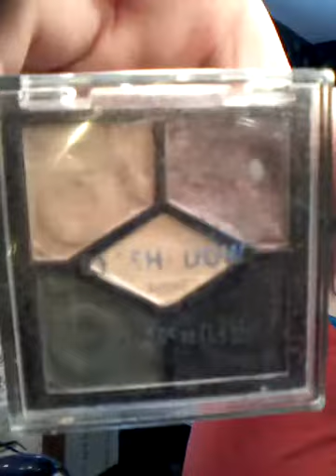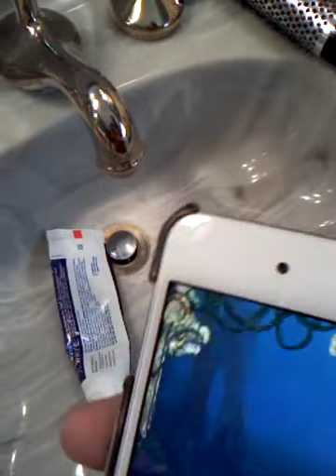Hair again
Yeaaaaa